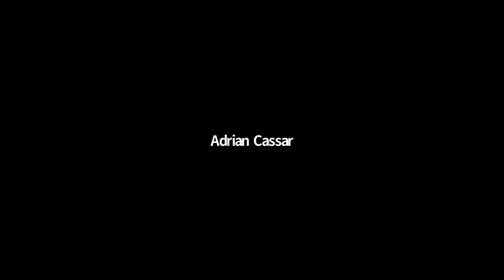The Ratline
Phillipe Sands is a barrister and an expert on international human rights law, but his books on the holocaust – East West Street, and most recently, The Ratline – have brought him even greater renown. East West Street won the 2016 Bailie-Gifford Prize for non-fiction, while his latest book looks at the life of the Nazi fugitive, Otto Wachter, who went on the run after the WWII,  and was aided in part by connections in the Vatican. Both books are gripping reads, and in this webinar Phillipe provides further insights to their stories.